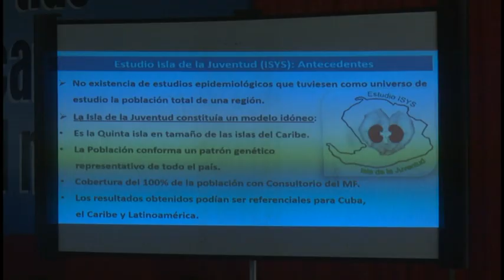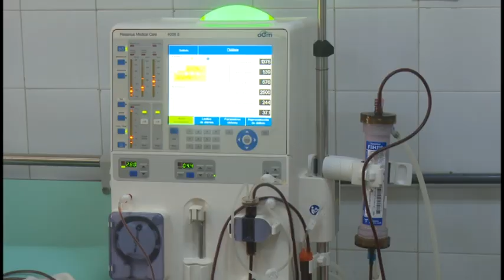Más de 200 profesionales intercambiaron en el Congreso Itinerante de Nefrología que sesionó en Gran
En otro orden informativo les comento que el congreso itinerante de nefrología  sesionó en Granma con la presencia de especialistas cubanos. Más de 200 profesionales de la disciplina médica intercambiaron sobre los desafíos que enfrenta hoy dicha especialidad.